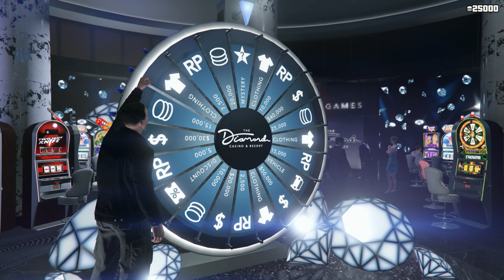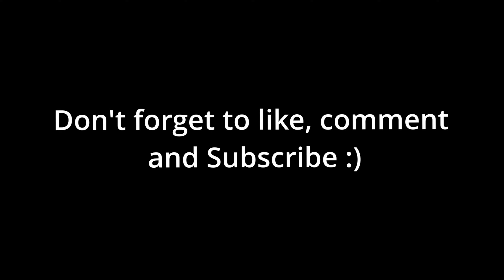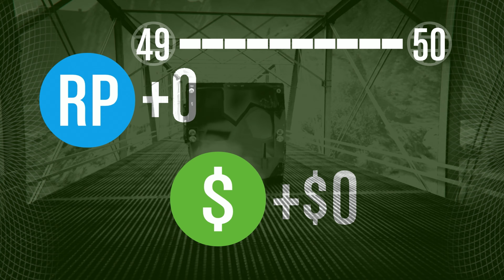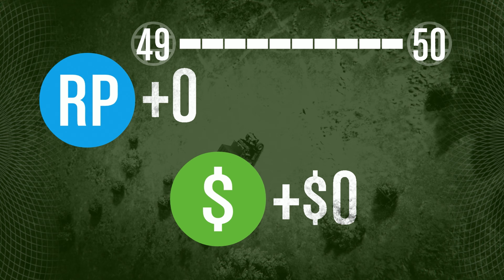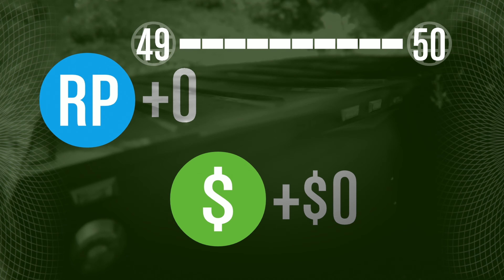The Yeti/Sasquatch KILLS ME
Friends in the video:
Gamerz ► @XxTrippyGamerzxX
Chronic ► @chronicwolf18
Flex ► @flex7gold22